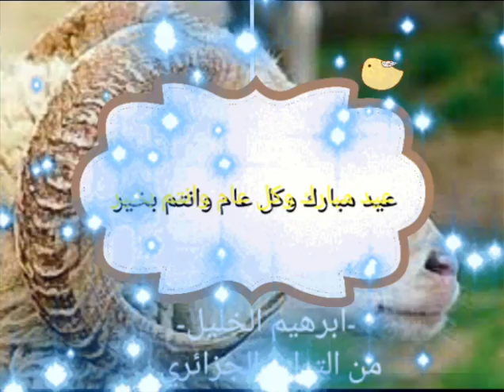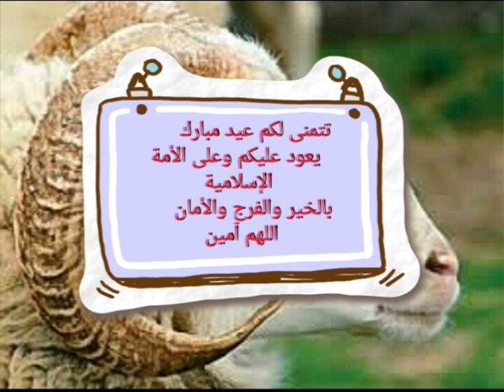ابراهيم الخليل اغنية العيد من التراث الجزائري للمرحوم عبد الكريم دالي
الأغنية التي يبحث عنها كل الجزائريين في الأعياد خاصة عيد الأضحى المبارك من التراث الجزائري على مر الأجيال مازالنا نحب سماعها ومن غيرها لا نحس بطعم العيد هي للفنان القدير الراحل عبد الكريم دالي .

_ فضلا أحبابي لا تنسو دعمي بالإشتراك والإعجاب ❤